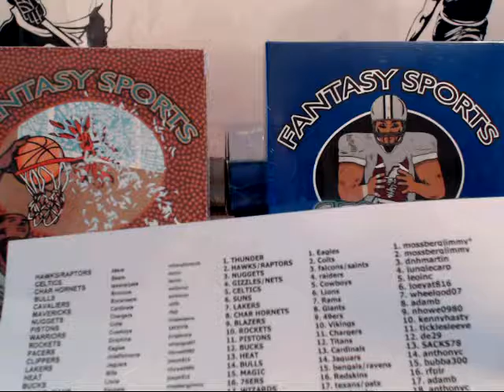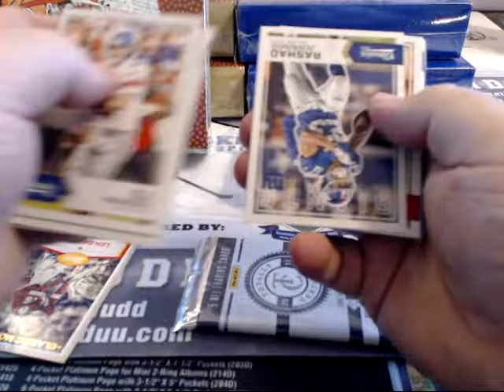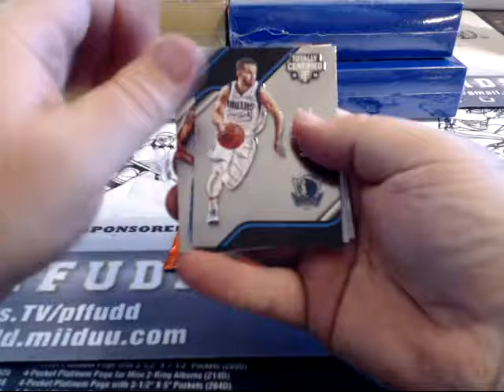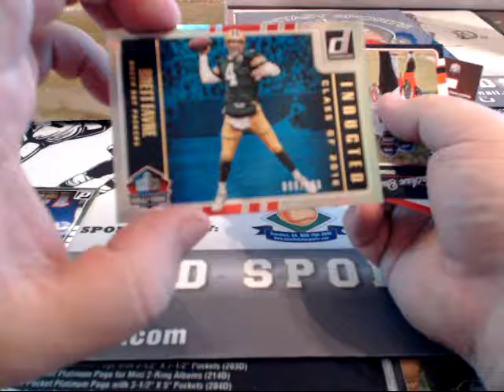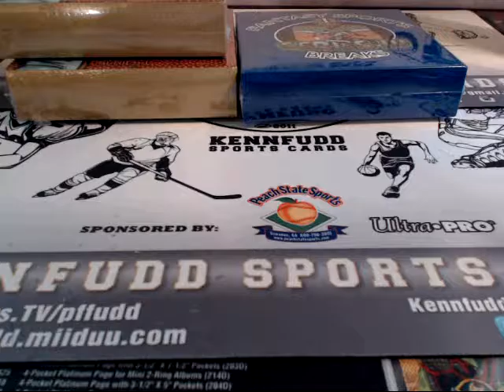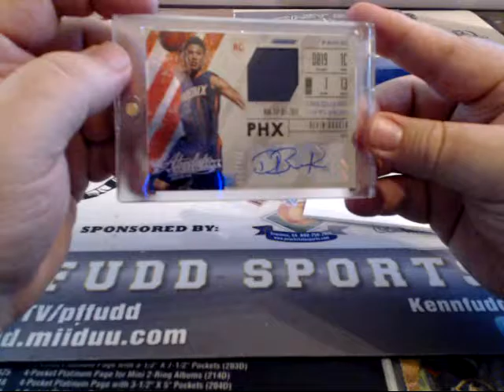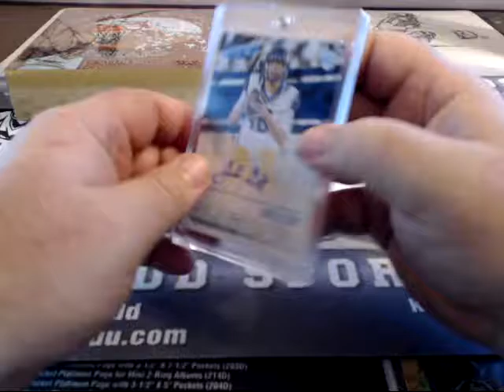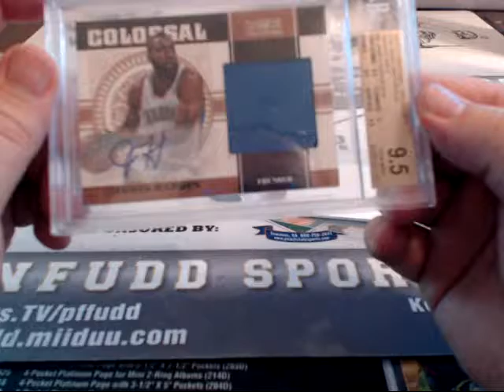fantasy 50 50 bkb fb 11=18=16